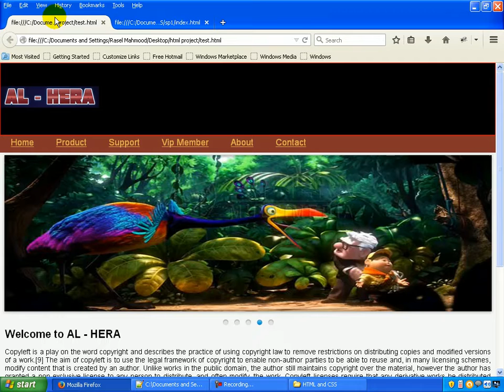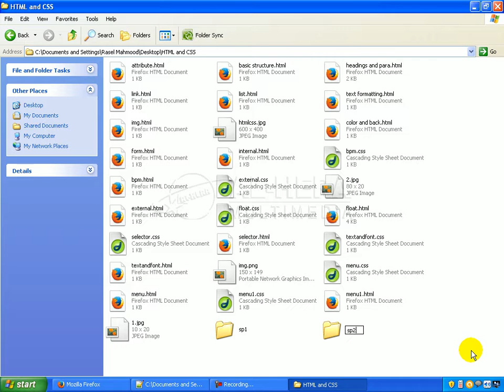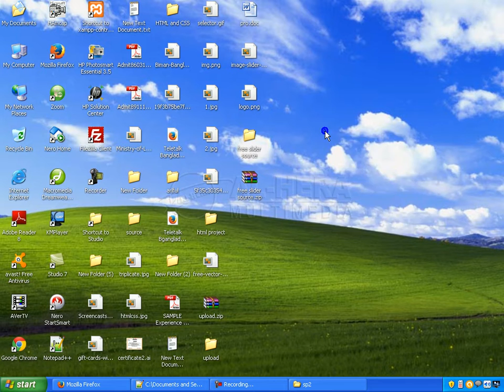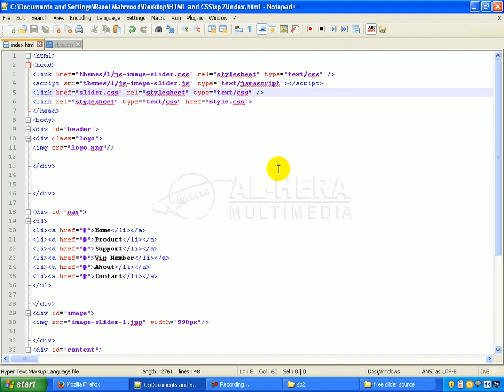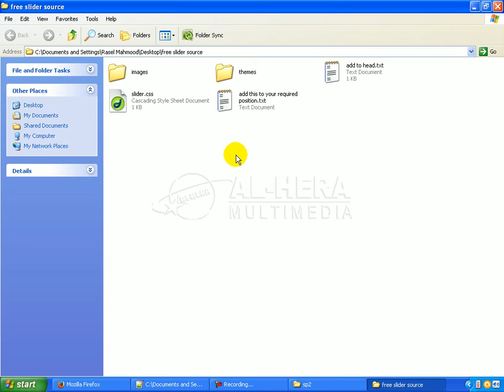08 Special project 2 slideshow Add || Web Designe Bangla Tutorial